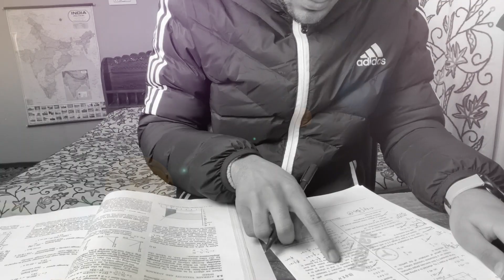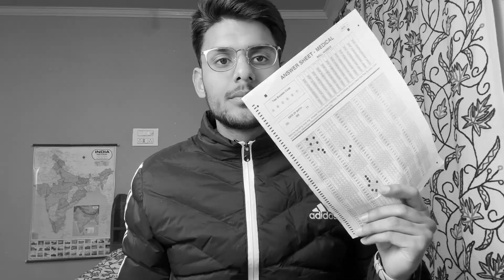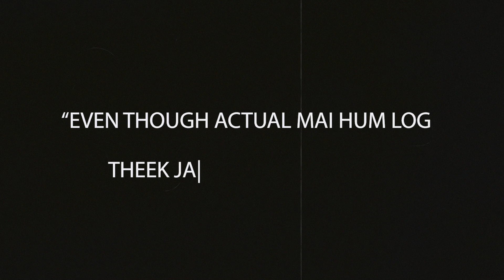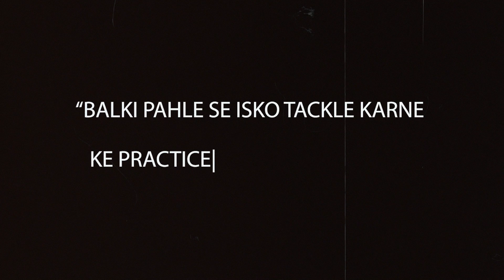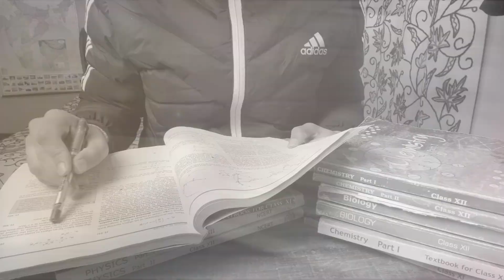Don’t do this Before your NEET-2024 Exam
About this Video:
Today we discuss How you can improve your NEET Preparation by attempting JEE Mains as a practice test for NEET.

About me:
I'm Nihayet Farooq. I'm from Srinagar, Kashmir. I make content related to NEET, JEE, Board Exams and Education in general in order to help aspirants.
 Hope you get some Value from my Videos.

Time Stamps:
1. Introduction - 0:00
2. My Attempt - 0:50
3. Confidence - 2:00
4. Composure - 2:36
5. Procedure - 3:40
6. Conclusion - 5:20